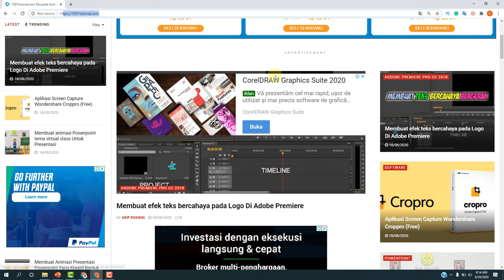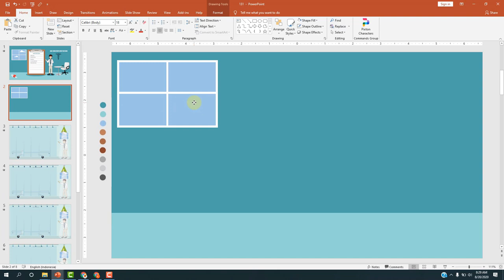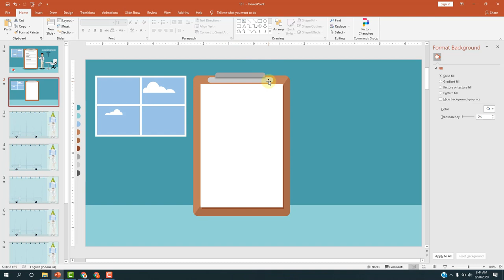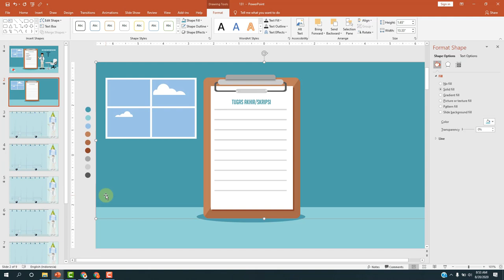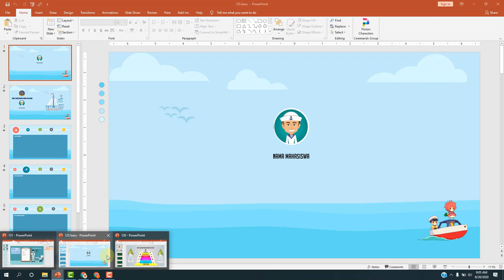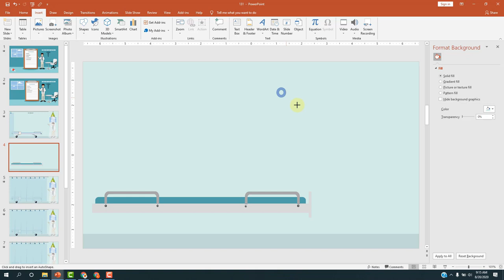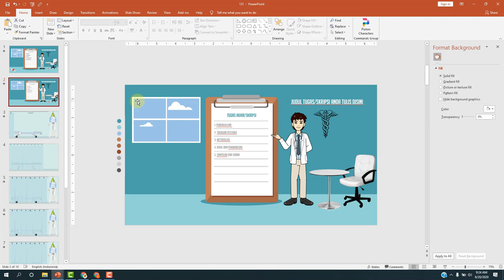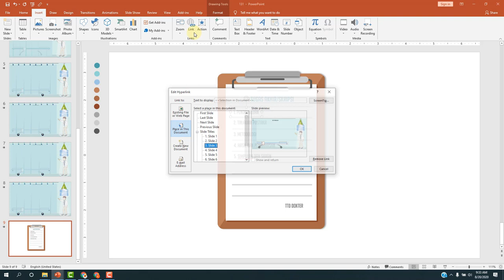Full tutorial Membuat animasi powerpoint untuk presentasi tugas akhir atau makalah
Udah tonton  PPT Powerpoint yang menarik dan kreatif sebelumnya?
Tutorial kali ini kita akan belajar cara membuat PPT Powerpoint yang menarik dan kreatif untuk Skripsi, tugas sekolah. Pastikan tonton sampe selesai agar tidak gagal paham.
💥Note : 💥 !!

Dapatkan tutorial dan free template PPT menarik di sini :
animasi powerpoint, ppt menarik dan kreatif, cara membuat power point simple tapi menarik, cara membuat hyperlink di powerpoint, tutorial powerpoint keren, cara membuat animasi di powerpoint yang menarik, ppt skripsi menarik, template ppt skripsi free, contoh ppt skripsi, template ppt seminar proposal, cara membuat ppt yang menarik, cara membuat power point bergerak, powerpoint skripsi terbaik
Eko Risdianto
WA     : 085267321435